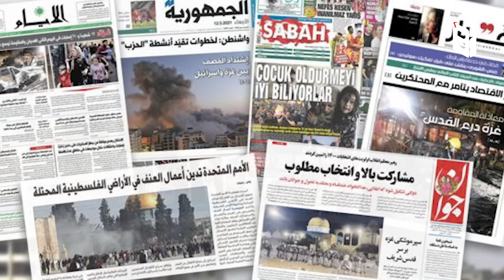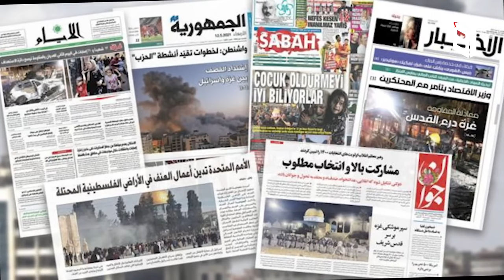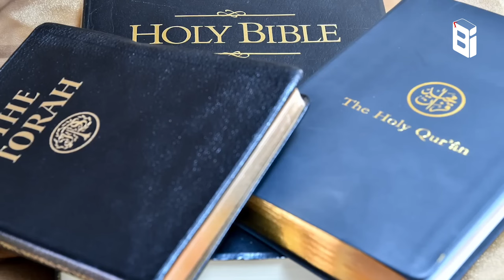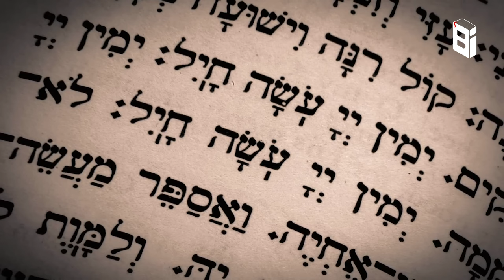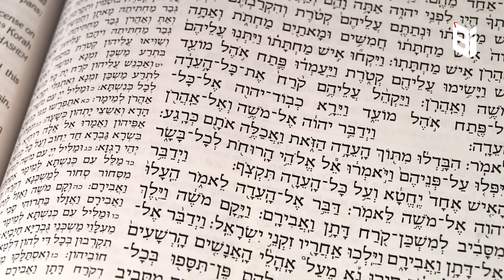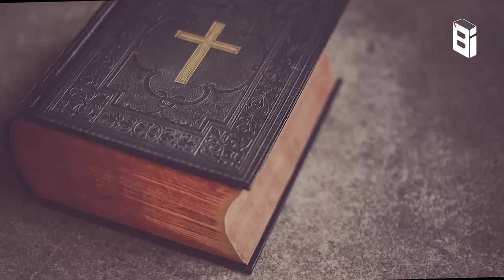ഭാഗം 1 - ഇസ്രായേൽ പലസ്തീൻ A-Z മുഴുവൻ ചരിത്രവും | PART - 1 ISRAEL PALESTINE CONFLICT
Account Details:
Name              :  BERLIN BABU
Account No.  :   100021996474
IFSC                :   ESFB0001090
Bank Name   :   EQUITAS SMALL FINANCE BANK